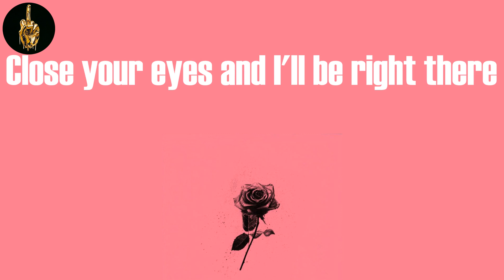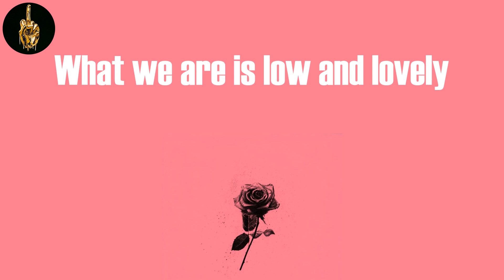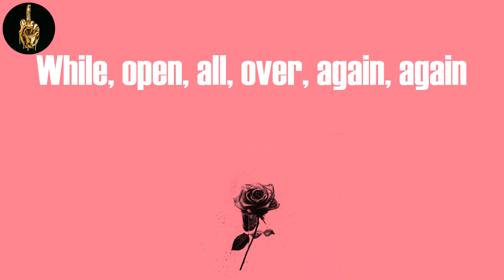The Boogie Man Song (Lyrics) - Mos Def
Mos Def, "The Boogie Man Song"